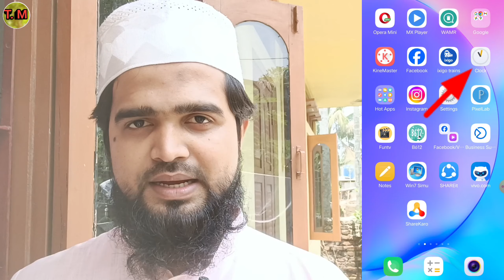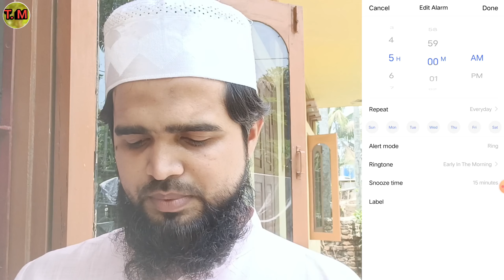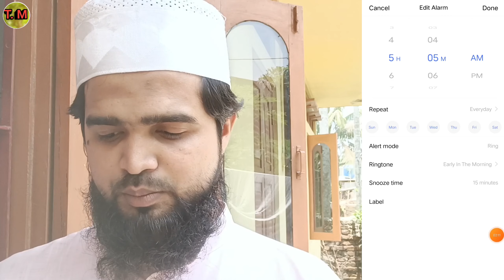Alarm kaise lagate hain | Mobile me alarm kaise lagaye | How to set alarm | Alarm kaise set karen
Mobile Par Alarm Kaise Lagate Hein

How To Set Alarm

Alarm Kaise Lagaen

Alarm Kaise Set Kare

Mobile Me Alarm Kaise Lagate Hain

How To Set Alarm In Android Phone

Alarm Kaise Lagate Hain

Alarm Kaise Lagaen

Subah Ka Alarm

mobile me alarm kaise lagaye

alarm kaise lagaye

alarm kaise set karen

alarm kaise lagaen

mobile par alarm kaise lagate hain

mobile mein alarm kaise lagate hain

alarm kaise set karte hain

alarm kaise lagate hai

alarm kaise band karte hain

alarm lagane ka tarika

phone mein alarm kaise lagate hain

alarm kaise lagta hai

alarm kaise hataye

phone me alarm kaise lagaye

mobile par alarm kaise lagaya jata hai